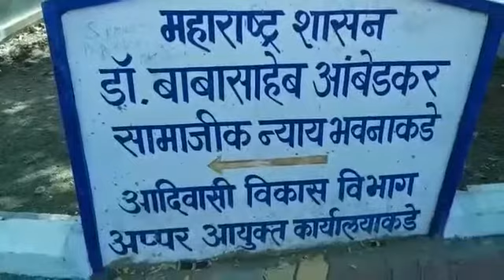AAM AADMI KI BAAT NEEMBU SHARBAT VENDER